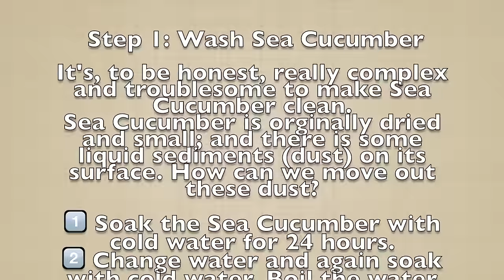HOW TO COOK SEA CUCUMBER (海参)